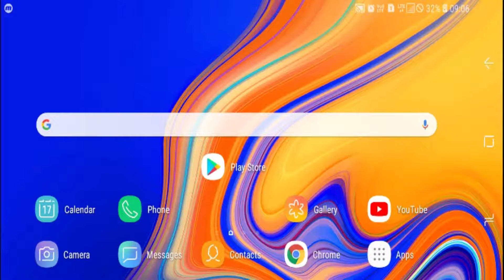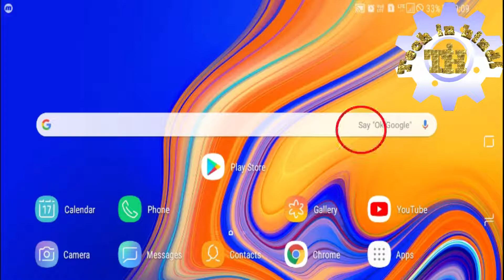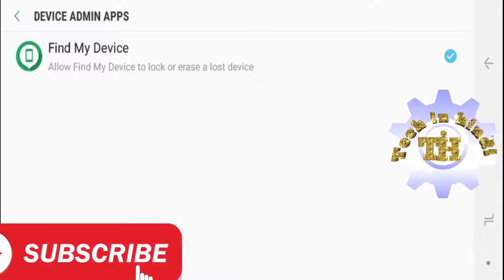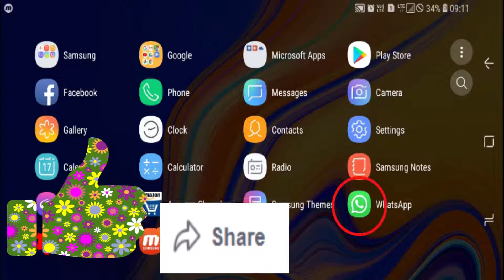SECRET ANDROID SETTINGS YOU SHOULD TRY( tech inHindi)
namste dosto
in this video i will sho same scret settings try it
Hello Friends .मैं हूँ ..jitendra singh
दोस्तों यह एक ऐसा Youtube Channel है जहाँ आपको   Computer, Mobile, Internet और बहुत सी Technology का ज्ञान मिलेगा  Isi Type ke Tips & Tricks and Technical Videos, Educational Videos  ke liye hamare Channel tech in hindi ko SUBSCRIBE karen agar video pasand aaye to plz Like and Share karen.